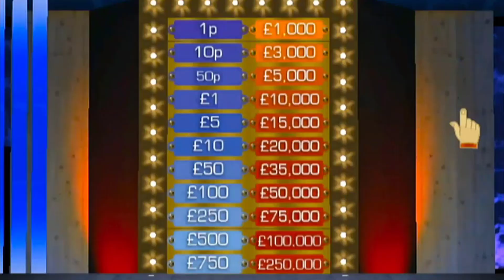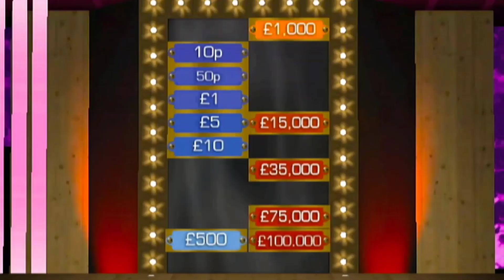New Year Special 2021/2022 Part 7